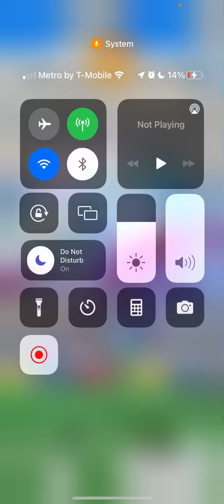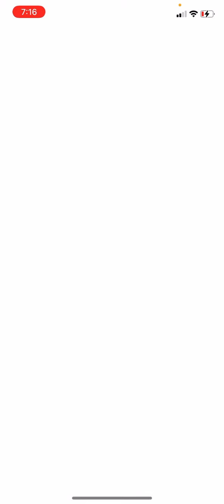Try not to Cuss out but it RAN Away 2136cp Latios i was Raging Lol